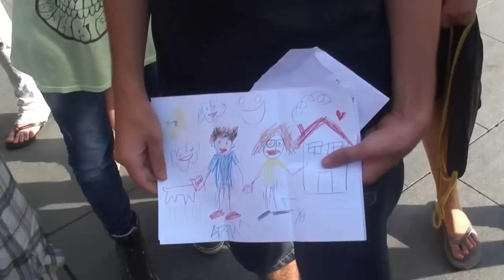LOS JUEGOS DEL HADRI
Por mi culpa mucha gente casi muere en el intento de conseguir un caca-premio... Me siento malvado y al mismo tiempo me siento realizado. LOL.